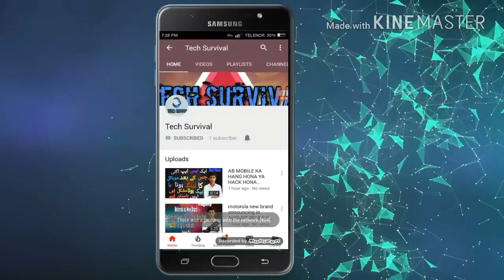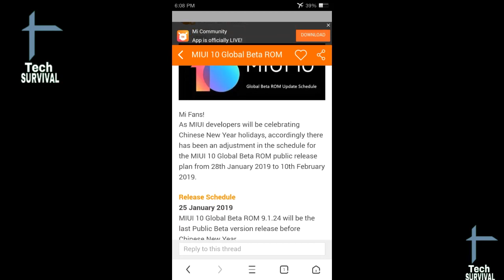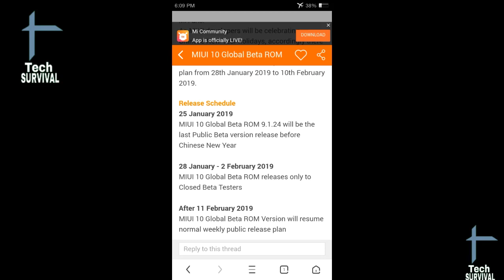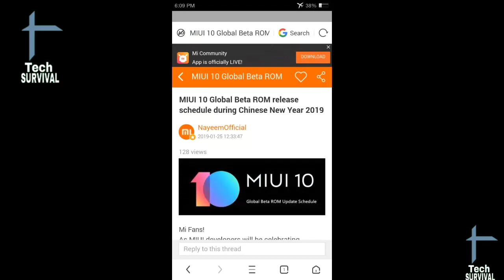MIUI 10 GLOBAL BETA ROM 9.1.31 SUSPENDED NO MORE UPDATES WILL COME NOW|WHY?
Assalam o alaikum dosto aj ki is video ma main ap ko MIUI 10 KI UPDATES K SHEDULE K BARE MAIN BTAOON GA TO agr ap mere channel pr new heen to mere is channel ko subscribe kr leen or sath diye gae bell icon ko bhi press kr deen taake mere new updates ap k pass jald az jald phonch sukeen shukriya.